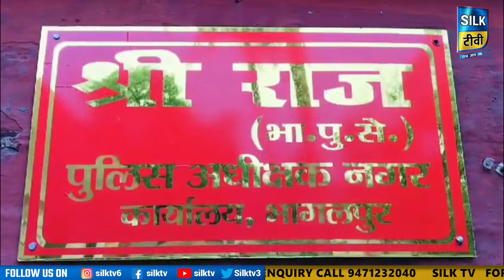SILK TV- जिले की खबरें एक साथ || 12 APRIL 2024